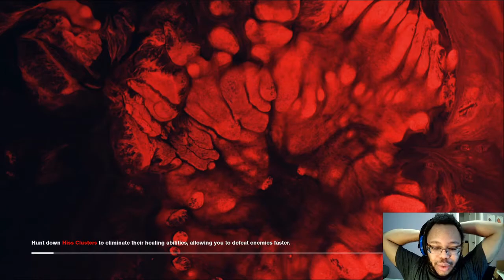AWE part 1: The Horror of Darkness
Jesse is back! Our favorite superpowered director of the Control Bureau has become informed of another lost section of the Oldest House. The Investigation Sector. A tightly-knit and secretive piece of the Bureau that was looking into an Altered World Event that has could come to affect the Bureau. Yet of course that all changed when the Hiss arrived. Now it's up to Jesse to solve this new issue.
Thank you for dropping by for yet another episode of Control for you to enjoy! I hope you're all doing just fine in these Covid-19 times and can simply have fun with me as we struggle through this together.